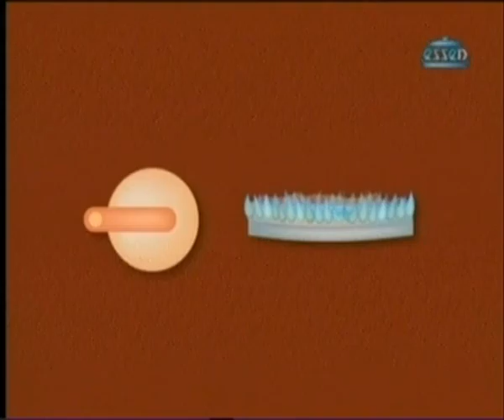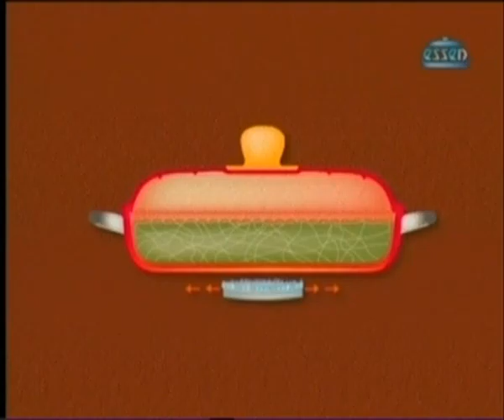ML 99048237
Video Migrado